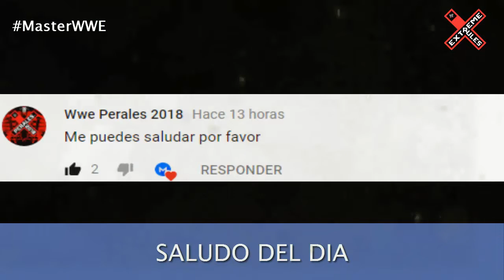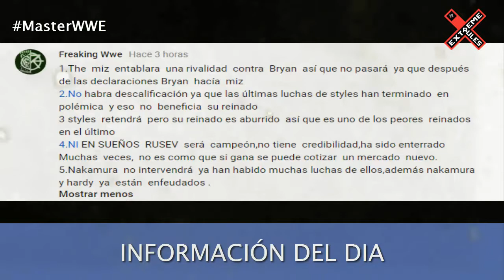4 Posibles luchas para WWE Extreme Rules 2018 | Master WWE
WWE EXTREME RULES 2018 TOP , EXTREME RULES WWE 2018, CURIOSIDADES, TOPS, COSAS, DATOS, EXTREME RULES 2018
WWE EXTREME RULES 2018 CURIOSIDADES
WWE EXTREME RULES 2018 TOPS
WWE EXTREME RULES 2018 COSAS QUE NO SABIAS

WWE EXTREME RULES 2018 (LOQUENDO)